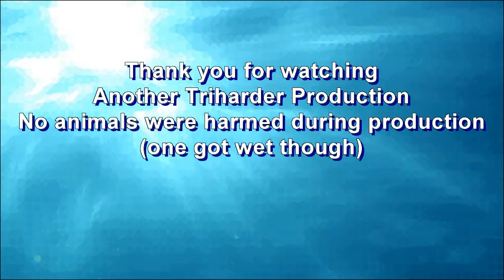2018 Australia Day Weekend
Sailing Clayton Bay South Australia on the Windrider 17 Trimaran with Bailey, (Bosun Bailey)